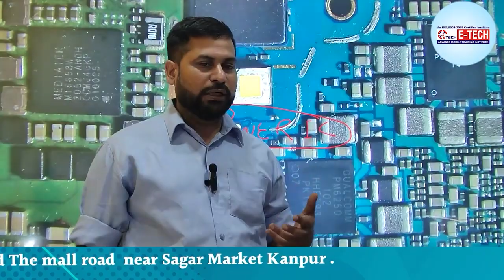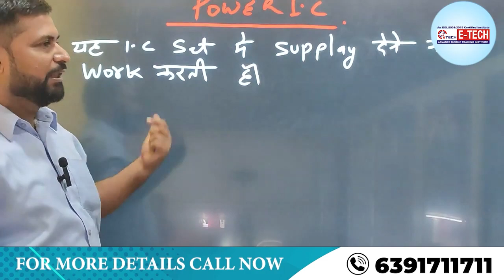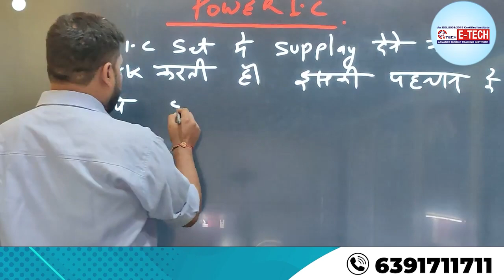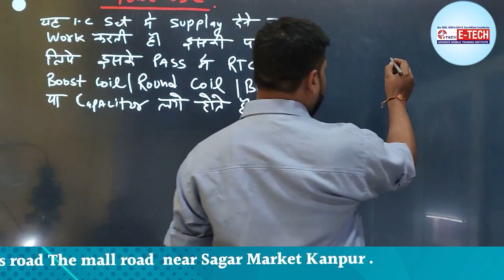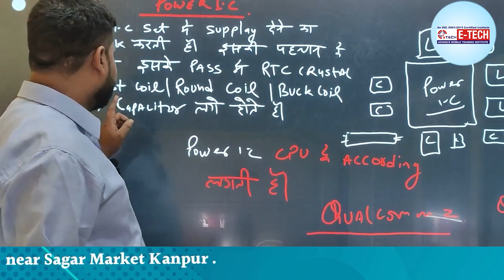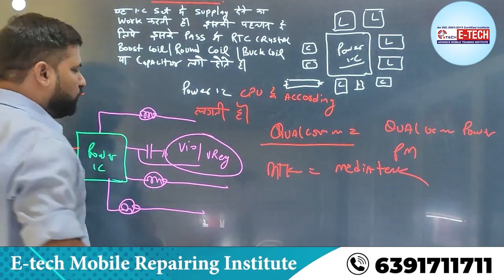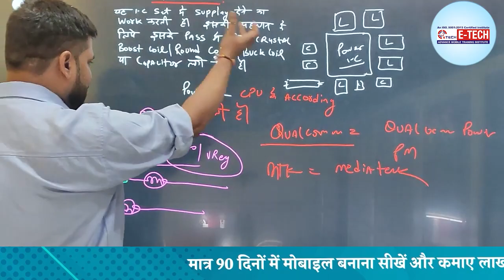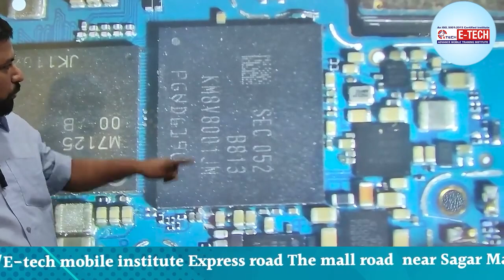POWER iC पहचान करना सिखे EASY WAY| All Android मोबाइल ic की पहचान करना सीखे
POWER iC पहचान करना सिखे EASY WAY✅ || Powe IC PEHCHAN KESE KARE

00:00 मोबाइल में पावर आईसी क्या है ?
03:55 क्या आईसी के बिना फोन चल सकता है ?
06:59 इलेक्ट्रॉनिक में आईसी का क्या अर्थ है ?
09:55 मोबाइल आईसी की पहचान कैसे करें ?
11:55 IC में कितने पिन होते हैं ?
13:59 आईसी चिप कैसे बनते हैं ?
15:59 पावर आईसी क्या करता है?

1- मोबाइल फोन में Charging IC की पहचान कैसे करे ? Charging IC कैसे काम करती है

5-Samsung के फ़ोन में कॉम्बो चेंज करना |90% लोग नहीं जानते कि Samsung के फ़ोन कॉम्बो लगाने का सही तरीका

𝐖𝐡𝐚𝐭 𝐲𝐨𝐮 𝐠𝐞𝐭 𝐰𝐢𝐭𝐡 𝐭𝐡𝐢𝐬 𝐀𝐝𝐯𝐚𝐧𝐜𝐞 𝐌𝐨𝐛𝐢𝐥𝐞 𝐑𝐞𝐩𝐚𝐢𝐫𝐢𝐧𝐠 𝐂𝐨𝐮𝐫𝐬𝐞:

𝟏.  𝐇𝐀𝐑𝐃𝐖𝐀𝐑𝐄 & 𝐒𝐎𝐅𝐓𝐖𝐀𝐑𝐄 𝐂𝐎𝐌𝐏𝐋𝐄𝐓𝐄 𝐓𝐇𝐄 𝐂𝐎𝐔𝐑𝐒𝐄
𝟐.  𝐅𝐑𝐄𝐄 𝐓𝐎𝐎𝐋𝐒
𝟑.  𝐈𝐃 𝐂𝐀𝐑𝐃
𝟒.  𝐋𝐈𝐅𝐄𝐓𝐈𝐌𝐄 𝐒𝐔𝐏𝐏𝐎𝐑𝐓
𝟓.  𝐈𝐒𝐎 𝐂𝐄𝐑𝐓𝐈𝐅𝐈𝐂𝐀𝐓𝐄
𝟔.  𝟕𝟓% 𝐏𝐑𝐀𝐂𝐓𝐈𝐂𝐀𝐋 𝐓𝐑𝐀𝐈𝐍𝐈𝐍𝐆
𝟕.  𝐎𝐍 𝐌𝐎𝐁𝐈𝐋𝐄 𝐏𝐇𝐎𝐍𝐄 𝐑𝐄𝐏𝐀𝐈𝐑 𝐓𝐑𝐀𝐈𝐍𝐈𝐍𝐆
𝟖.  𝟏𝟕 𝐘𝐄𝐀𝐑'𝐒 𝐄𝐗𝐏𝐄𝐑𝐈𝐄𝐍𝐂𝐄 𝐓𝐑𝐀𝐈𝐍𝐈𝐍𝐆
𝟗.  𝐌𝐎𝐁𝐈𝐋𝐄 𝐏𝐇𝐎𝐍𝐄 𝐒𝐇𝐎𝐏 𝐊𝐎 𝐑𝐔𝐍 𝐊𝐀𝐑𝐍𝐄 𝐊𝐈 𝐓𝐑𝐀𝐈𝐍𝐈𝐍𝐆
𝟏𝟎. 𝐒𝐏𝐄𝐂𝐈𝐀𝐋 𝐓𝐑𝐀𝐈𝐍𝐈𝐍𝐆 𝐅𝐎𝐑 𝐅𝐑𝐄𝐒𝐇𝐄𝐑 𝐒𝐓𝐔𝐃𝐄𝐍𝐓
𝟏𝟏. 𝐄𝐗𝐏𝐄𝐑𝐈𝐄𝐍𝐂𝐄 𝐒𝐓𝐔𝐃𝐄𝐍𝐓 𝐊𝐎 𝐒𝐏𝐄𝐂𝐈𝐀𝐋𝐈𝐒𝐓 𝐊𝐀𝐑𝐍𝐀
𝟏𝟐. 𝐄𝐌𝐌𝐂 𝐋𝐄𝐕𝐀𝐋 𝐓𝐑𝐀𝐈𝐍𝐈𝐍𝐆
𝟏𝟑. 𝐌𝐀𝐑𝐊𝐄𝐓 𝐒𝐄 𝐀𝐀𝐍𝐄 𝐖𝐀𝐋𝐄 𝐏𝐇𝐎𝐍𝐄 𝐊𝐈 𝐑𝐄𝐏𝐀𝐈𝐑𝐈𝐍𝐆
𝟏𝟒. 𝐓𝐑𝐀𝐈𝐍𝐍𝐃 𝐒𝐓𝐔𝐃𝐄𝐍𝐓 𝐒𝐄 𝐑𝐄𝐏𝐀𝐈𝐑𝐈𝐍𝐆
𝟏𝟓. 𝟖 𝐇𝐎𝐔𝐑𝐒 𝐂𝐋𝐀𝐒𝐒
𝟏𝟔. 𝐁𝐀𝐒𝐈𝐂 𝐓𝐎 𝐀𝐃𝐕𝐀𝐍𝐂𝐄 𝐓𝐑𝐀𝐈𝐍𝐈𝐍𝐆
𝟏𝟕. 𝐇𝐎𝐒𝐓𝐀𝐋 𝐒𝐔𝐕𝐈𝐃𝐇𝐀 𝐅𝐑𝐄𝐄
𝟏𝟖. 𝐉𝐎𝐁 & 𝐁𝐔𝐒𝐈𝐍𝐄𝐒𝐒 𝐒𝐔𝐏𝐏𝐎𝐑𝐓
𝟏𝟗. 𝐒𝐓𝐔𝐃𝐄𝐍𝐓-𝐅𝐑𝐈𝐄𝐍𝐃𝐋𝐘 𝐁𝐄𝐇𝐀𝐕𝐈𝐎𝐑

ट्रेनिंग सेंटर ज्वाइन करने से पहले सभी वीडियो को अवश्य देखे :- यदि वीडियो अच्छे लगे तो कृपया लाइक सब्सक्राइब जरूर करे और बेल आइकॉन दबाना न भूले उसको जरूर दबाये क्योकि यदि कोई नया विडिओ अपलोड किया जाता हैं तो आप ने यदि बेल आइकॉन दबाया हैं तो आप के पास नोटिफिकेशन जायेगा और पूरी जानकारी विडिओ के माध्यम से प्राप्त कर सकते हैं |